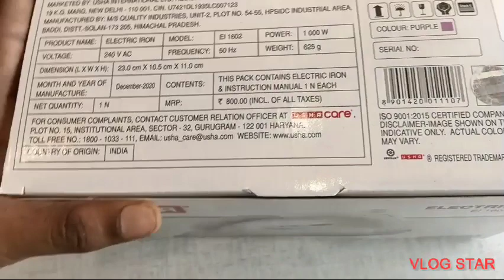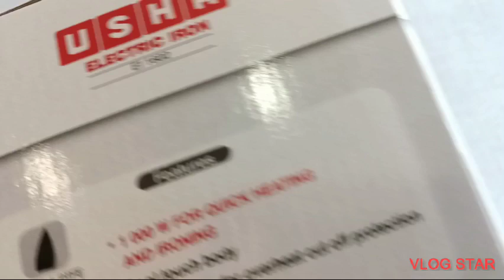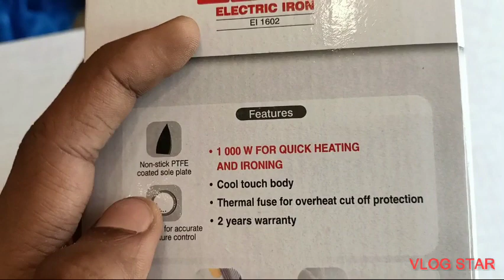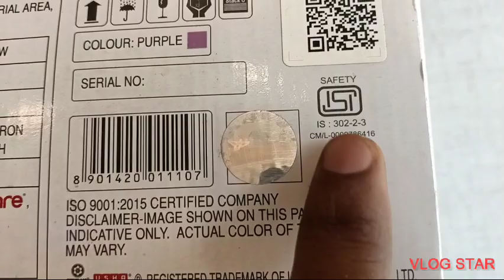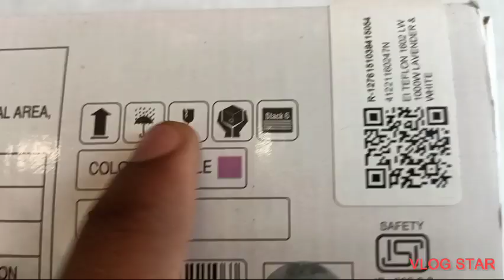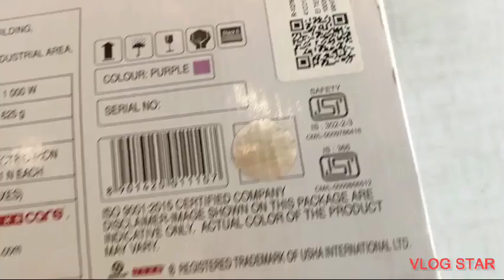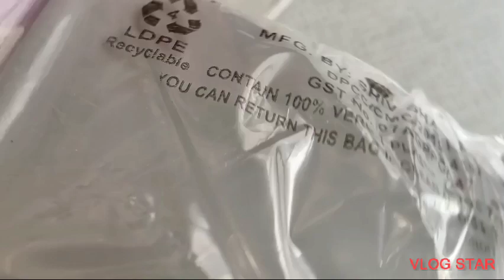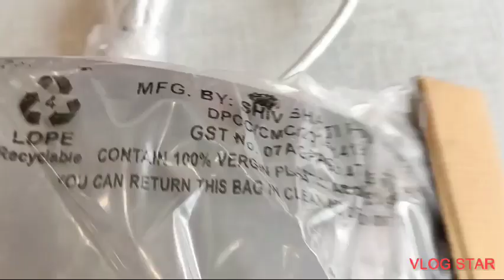usha electric iron ei 1602 use kaise kare!! information unboxing video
how to many unboxing video power best quality press home made special company famous USHA company warranty 2 YEARS ago Usha company complete made in India electric iron EI-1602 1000w for Quick heatlng and ironing cool touch vbody thermal fuse for overheat cut off protection India colour purple press price 600Rs

usha electric iron ei 1602 use kaise kare,usha electric iron ei 1602 use in Hindi